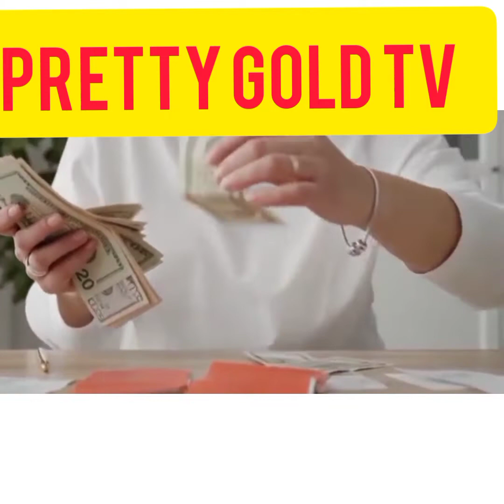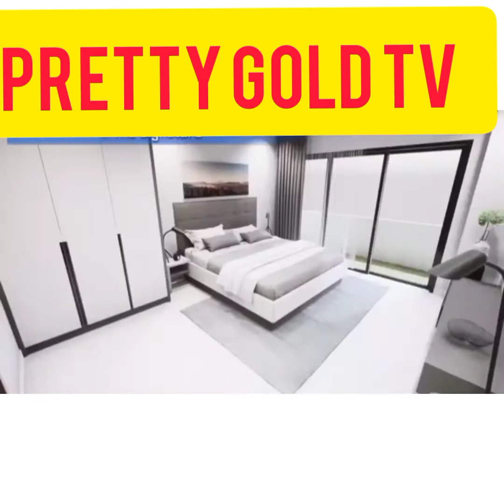10 Ambitious projects in Ghana 🇬🇭 is so amazing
ghana to theworld # Africa 🇬🇭